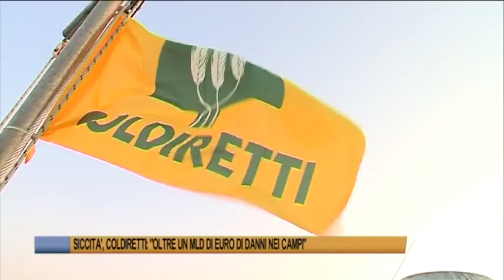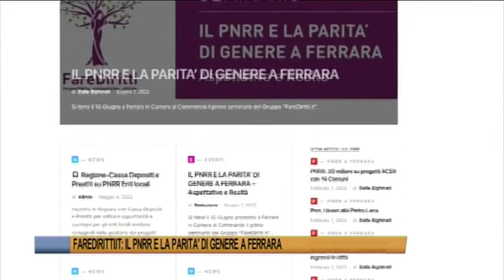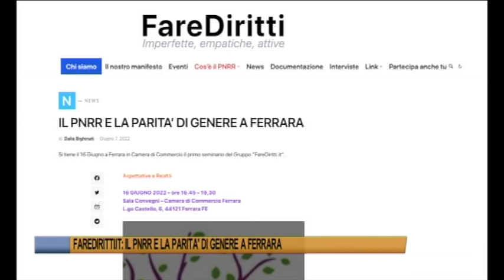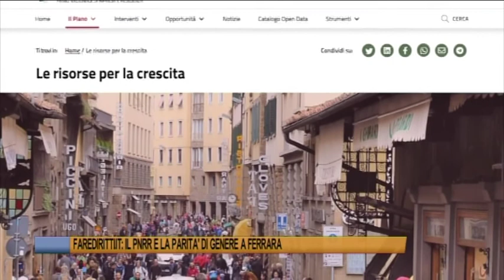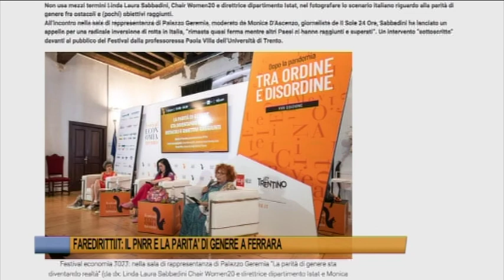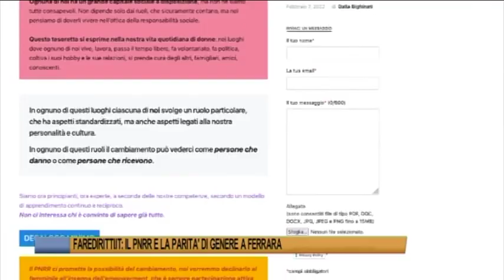Telegiornale di Ferrara del 12 giugno 2022 - Edizione delle 19.30